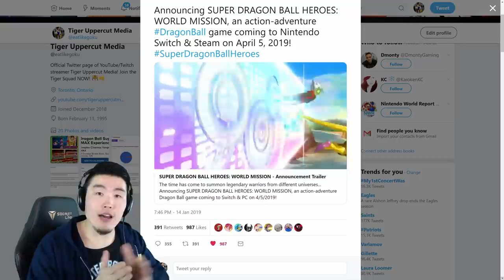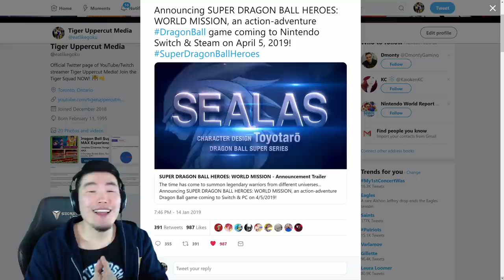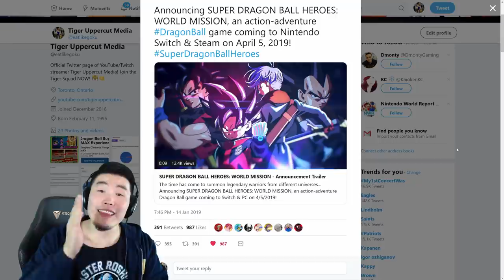DRAGON BALL HEROES UNITS CONFIRMED FOR GLOBAL?! | DBZ Dokkan Battle